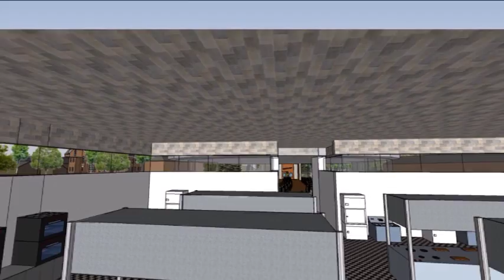Peer van Geldrop 's Restaurant Isabella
Peer van Geldrop van VMBO 3 van het Jeroen Bosch College in Den Bosch ontwierp dit restaurant. Het heeft de vorm van een acht, is omgeven door glas en heeft uitzicht op Fort Isabella. Voor meer filmpjes zie